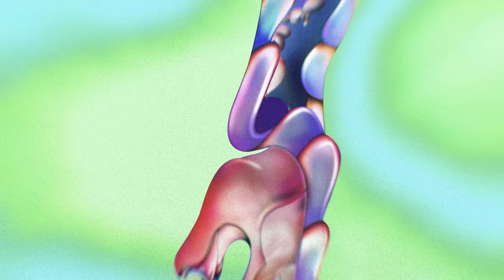Red Hot Chili Peppers - Carry Me Home (Official Audio)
Official audio for Red Hot Chili Peppers song 'Carry Me Home' from the new album 'Return of the Dream Canteen' Available Now